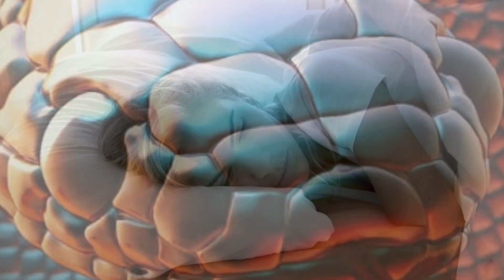सपनो में सांप दिखने के क्या है संकेत | chanakya niti | dharmgranth full in hindi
sapno me sap dikhne ke ye hote hai khas sanket